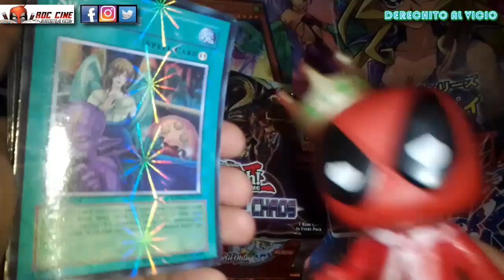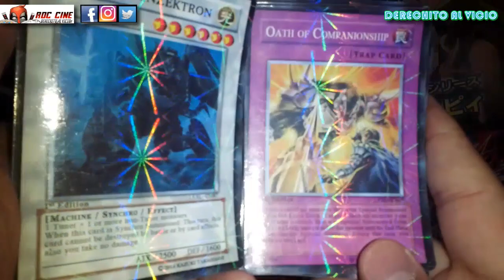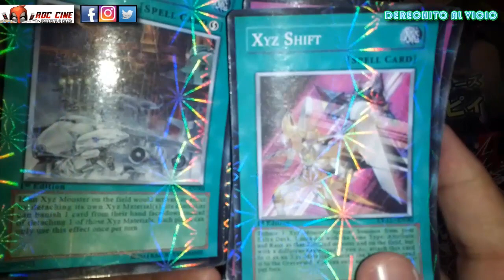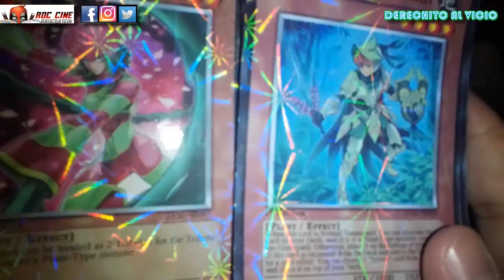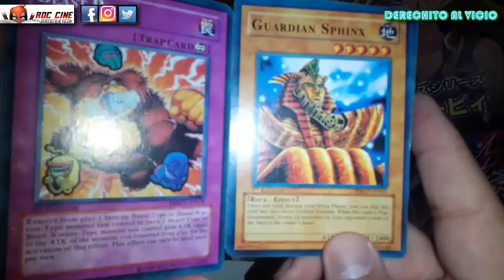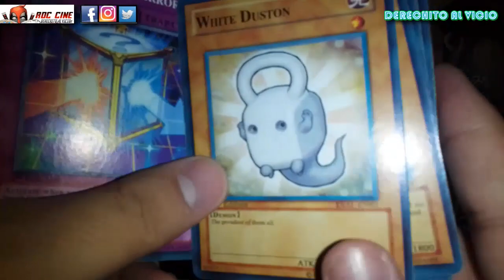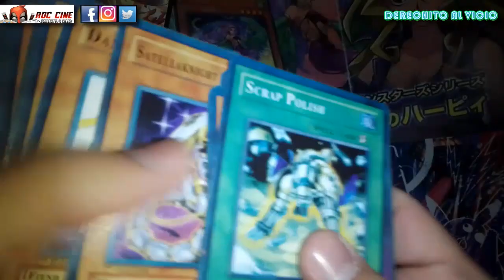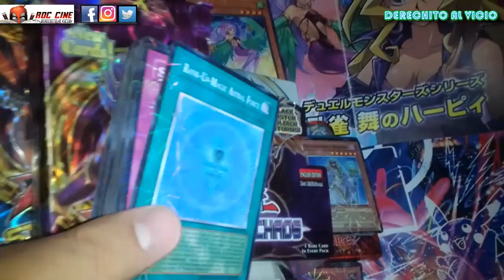[RDC] Especial Re Unboxing Cartas Yugioh #10 - Mazos Chinos de Legacy of the Valiant y Primal Origin